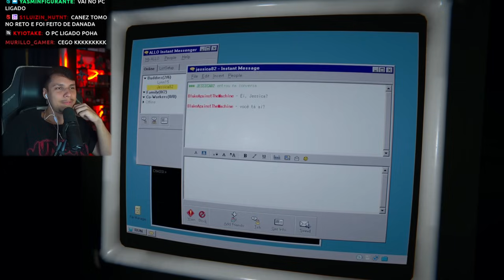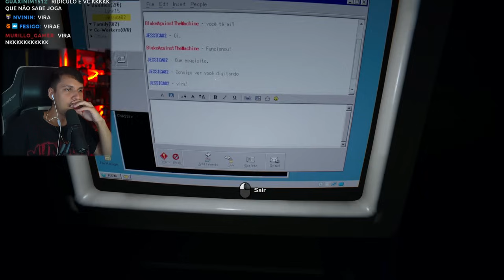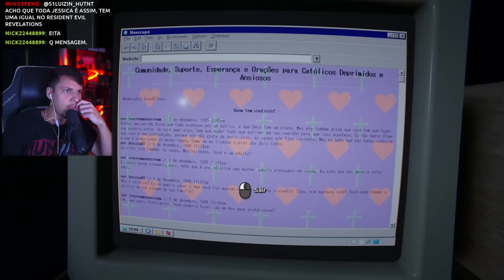CORRE, CORRE, CORRE MUITO! - OUTLAST 2 - Parte 09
🎬 Sociais

🟠 Editado Por: SouzaSoul